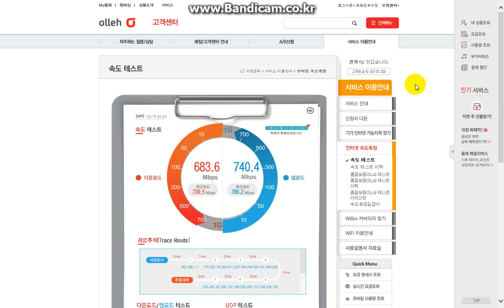기가인터넷 서비스 1Gbps 올레